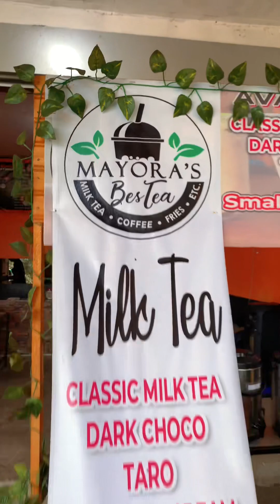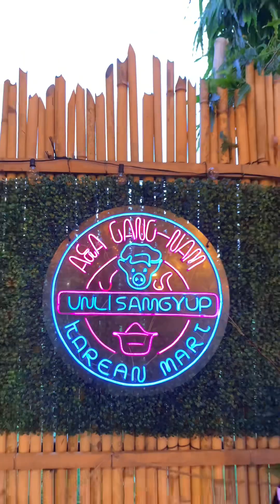Masarap at sulit kainan at tambayan sa bayan ng Laur Nueva Ecija laban na